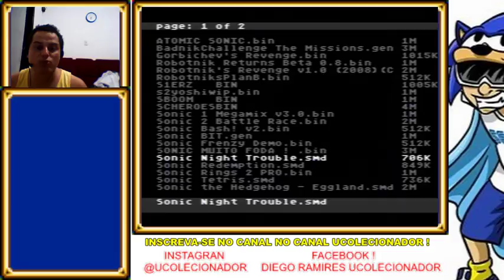Salvando SONIC NIGHT TROUBLE HACK de Mega Drive !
Jogando um Sonic Hack que merece meu Respeito , o diferencial dessa haCk alem do Sonic ser super veloz todas as fases sao anoite !

se interessou no cartao sd com todas as roms 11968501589 se indentifique ao chamar

LOJA RETRO GAMER'S nela vc encontra de tudo um pouco desde atari até jogos de ps3 pa4 one ,

YouTube Canal: UColecionador !
PSN e LIVE: UColecionador
Miiverse: Megadriveacara
Skype: UColecionador2